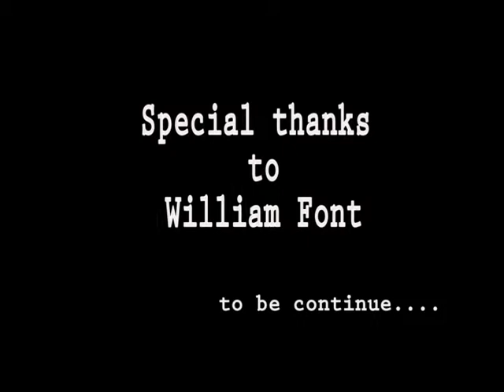Be true to yourself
William Font comedian